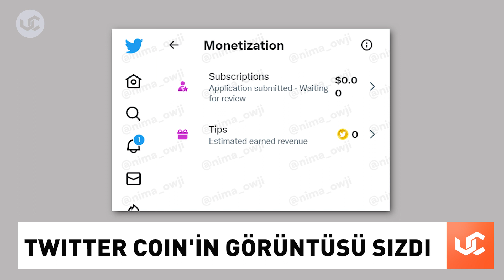Dogecoin'de "Twitter Coin" Hareketi - Uzmancoin ile Kripto Gündemi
İngiltere merkezli kripto kredi şirketi Nexo, ABD'den çekiliyor. Şirket, önümüzdeki aylarda ABD'deki ürün ve hizmetlerini aşamalı olarak sonlandıracağını bildirdi. Nexo, sekiz eyalet regülatörü tarafından soruşturma altına alınmıştı. Bu eyaletlerden birçoğu, Nexo'nun faaliyetlerini sonlandırmasını talep etmişti.

Son bir haftada, uzun yıllardır dokunulmayan, toplamda 1200 BTC'nin hareket ettiği belirlendi. Bu Bitcoin'lerden bazıları, fiyat henüz 500 dolarken satın alınmıştı. Transfer edilen Bitcoin'lerin satılıp satılmadığı tam olarak bilinmiyor fakat satıldığı varsayılıyor.

En büyük Bitcoin madenciliği şirketlerinden biri olan Riot, faaliyet raporunu yayımladı. Buna göre şirket, kasım ayında 521 BTC üretti. Riot, tamamını kendi madencilik faaliyetlerinden elde ettiği 6 bin 897 BTC'yi satmadığı ve elinde tutmaya devam ettiğini de bildirdi. Şirket, yeni cihazlar ekleyerek madencilik kapasitesini de önemli ölçüde yükseltti.

Dogecoin, dün ortaya çıkan Twitter Coin söylentisiyle kısa süreli artış yaşadı. Sızan görüntüler, Twitter'ın "Twitter Coin" adında bir teknik geliştirme üzerinde çalıştığını gösteriyor. Sızan bahşiş ve coin görüntülerinin Dogecoin'le bir ilgisi olup olmadığı bilinmiyor ancak Elon Musk tarafından satın alınan platformun kripto paralarla ilgili yeni bir adım daha atabileceği öne sürülüyor.

Milyarder yatırımcı Tim Draper, Bitcoin için 250 bin dolarlık tahminini altı ay öteledi. Daha önce Bitcoin'in 2023'e kadar 250 bin dolara ulaşacağını iddia eden Draper, bunu 2023'ün ortasına çektiğini söyledi. Milyarder yatırımcı, Bitcoin'in yayılmasında kadınların etkili olacağını, bunun fiyat artışına önemli bir katkı sağlayacağını ifade etti.

ABD Federal Ticaret Komisyonu, kripto para şirketlerini soruşturma altına aldı. Soruşturmanın konusu ise yanıltıcı reklamlar. Hangi şirketlerin incelendiği ise gizli tutuluyor. Soruşturmayı bir kurum yetkilisi de doğruladı.